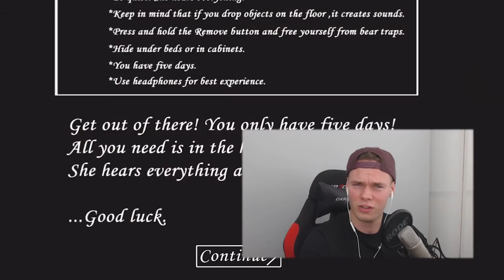SCHAFFEN WIR DAS ENDE? | GRANNY (Handy Horror Spiel)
Wir spielen Granny, ein Handy Horror Spiel!

🌟 Die Besten Server:
server.craftingpat.de